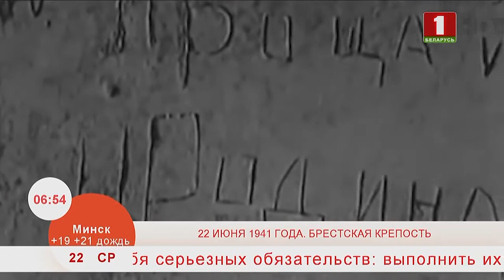Добрай раніцы, Беларусь. 22 ИЮНЯ 1941 ГОДА. БРЕСТСКАЯ КРЕПОСТЬ